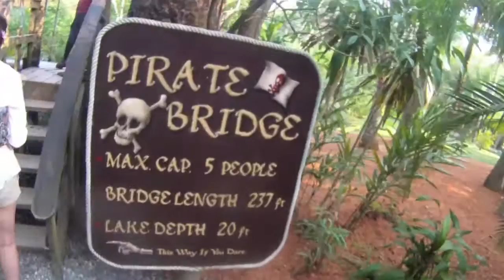Trip to Roatan & Utila, The Bay Islands - Honduras - GOPRO HD Video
Trip to Roatan & Utila, The Bay Islands -  Honduras - GOPRO HD Video. Must see in 720p